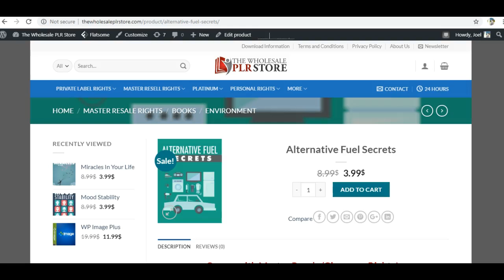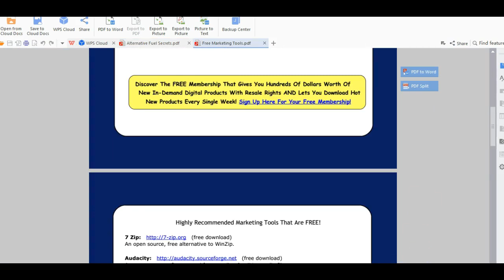Alternative Fuel Secrets - The Wholesale PLR Store Preview